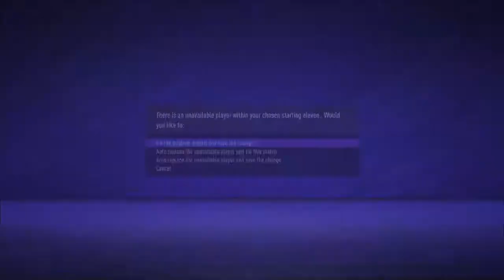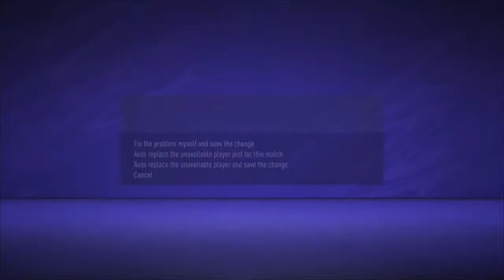WEST BROM EP3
stream every day